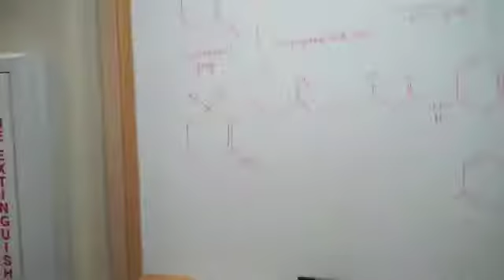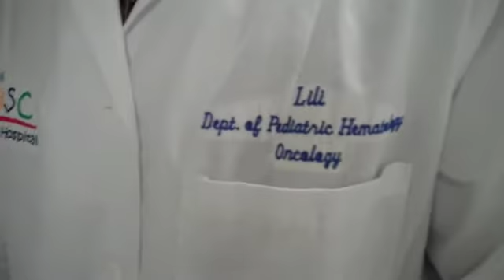Chase After a Cure Chasing away Neuroblastoma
Chase After a Cure is a non profit organization where all proceeds go directly to the MUSC Children's Hospital Cancer Research Center